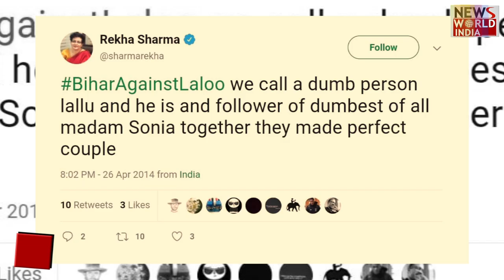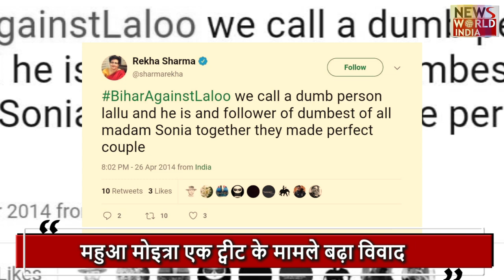टीएमसी सांसद महुआ मोइत्रा फिर विवादों में